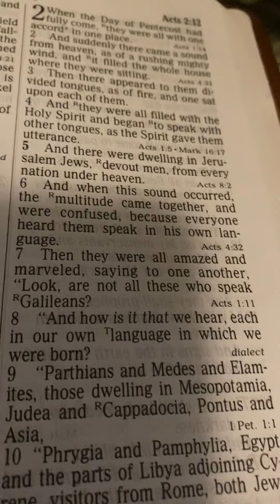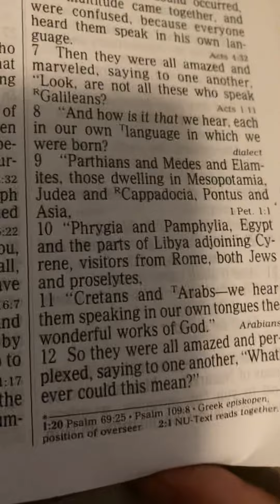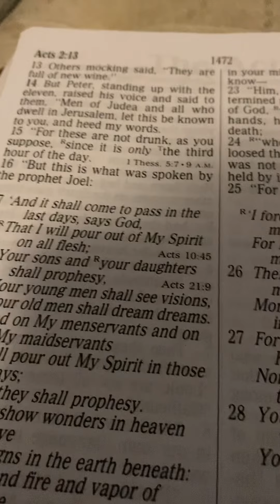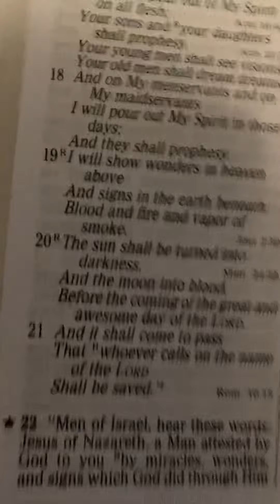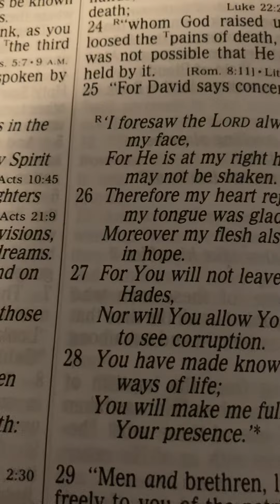The oneness church